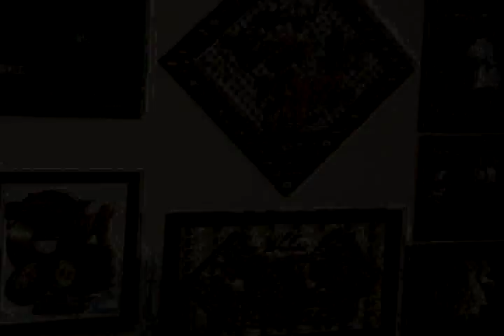Ivan Joy Diamond Music "The Real History" Coming Soon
Ivan Joy el productor Mas Prestigioso del Reggaeton Diamond Music "The Real History" desde la casa de Scott Storch